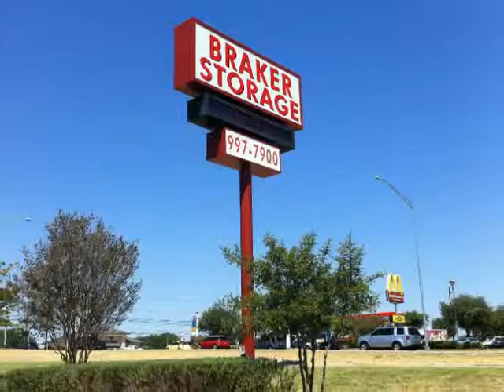Austin Commercial Painters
Exterior painting contractors | Painting companies | Interior painting | Building contractor